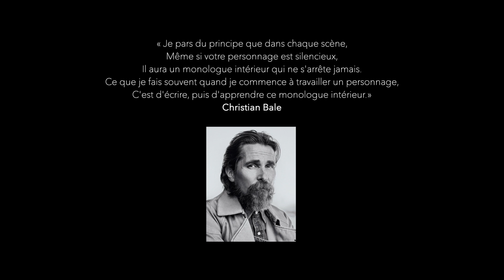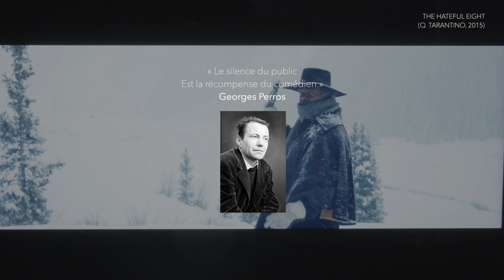Technique d'acting - Jennifer J. Leigh et le fil de pensées du personnage -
Technique du jeu d'acteur: à l'aide des concepts de jeu développés au QUATRIEME MUR LAB, on analyse aujourd'hui le jeu de Jennifer Jason Leigh dans le rôle de Daisy Domergue, dans Les Huit Salopards: dans ce film, bien qu’elle ait très peu de dialogues à défendre, Jennifer Jason Leigh crève l’écran. Comment s’y prend-elle pour réaliser ce tour de force avec une telle maitrise? Un concept de jeu sera ici mis en valeur: le fil de pensées du personnage.

Big up aux chaines @everyframeapainting  et @LessonsfromtheScreenplay dont nous aimons particulièrement le travail. Si vous ne connaissez pas leur chaine, foncez découvrir ce qu'ils font!

Nous ne détenons aucun droit d’auteur concernant les œuvres cinématographiques utilisées dans cette vidéo. Nous remercions donc les producteurs, diffuseurs et réalisateurs des œuvres de nous laisser utiliser des extraits de scènes à des fins pédagogiques à destination des élèves acteurs et actrices.